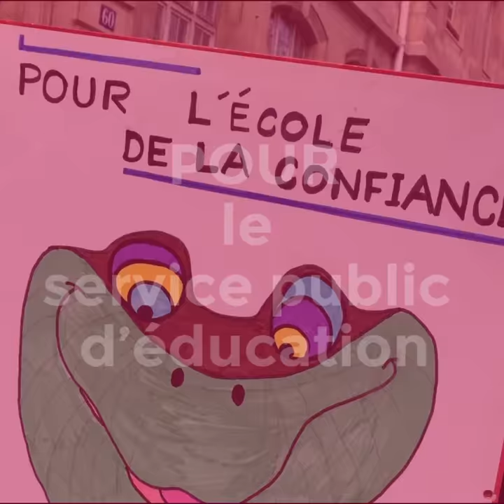18 mai : manifestation nationale à Paris pour le service public d’éducation et ses personnels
Partout en France, depuis de nombreux mois, les actions locales se multiplient, démontrant l’ancrage et la vigueur de la mobilisation de tous les personnels contre les réformes : loi sur l’école de la confiance, lycée Blanquer, enseignement professionnel et Fonction publique. La coupe est pleine ! Les tentatives d’intimidation n’y feront rien. Pour la FSU, il est temps de montrer que le gouvernement ne peut pas poursuivre sa politique de destruction de l’Éducation nationale. C’est la raison pour laquelle, elle appelle tous les personnels à manifester à Paris le samedi 18 mai 2019.